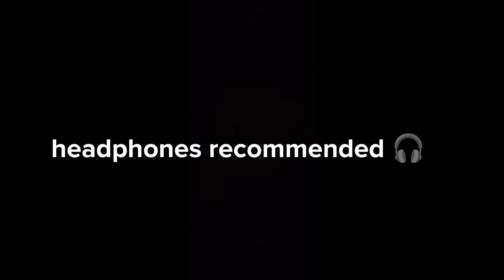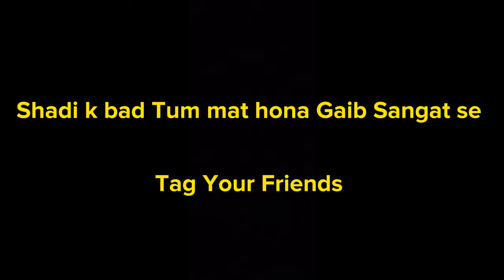Mera Dost Shadi ke Bad || Londo Ki Gathering || Larko Ki Sangat - Still Fun || Haris Mandokhail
Watch This Bakchodi

( Like / Comments / Share please )

                         👇  Desclaimer 👇

* it neither intended to offend or ridicule someone nor a clip were uploaded without the individual's permission shown in this video
* it is advised to do not try this at home or elsewhere, it may harm response by someone"